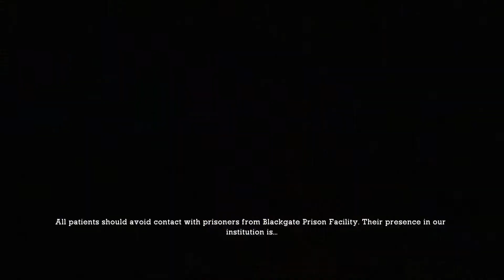Batman Arkham Asylum Part 1 - Enter the Asylum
Welcome to the first part of one of the greatest games of all time. A game that defined a genre that a lot of others like to copy.